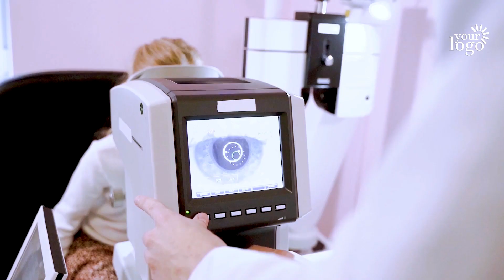Promo for Lasik Eye Care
Are you giving Services like Lasik Eye Care? This promo video is a great way to increase your website conversion rate, consequently, increase your sales. and improve communication with existing and potential clients. I will customize this Lasik Eye Care Promo Video for your Business at a lower cost.